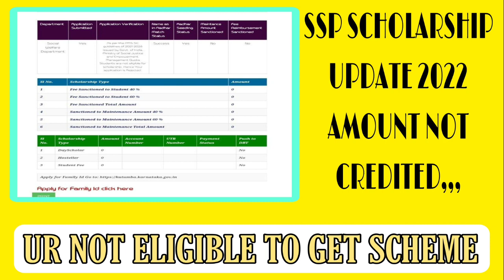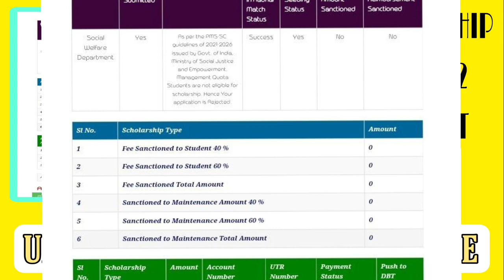SSP SCHOLARSHIP UPDATE 2022|ಎಲ್ಲಾ ವಿದ್ಯಾರ್ಥಿಗಳಿಗೆ ಬಿಗ್ ನ್ಯೂಸ್|ಅಮೌಂಟ್ ಬಂತ!?|students solution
Upi id:hatersvtu@ybl

ssp scholarship 2021-22 new update,